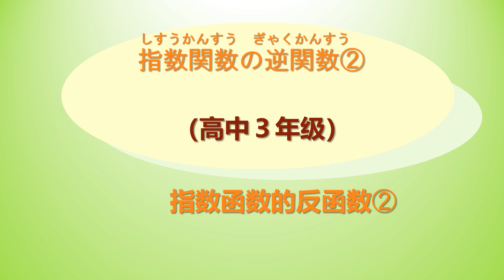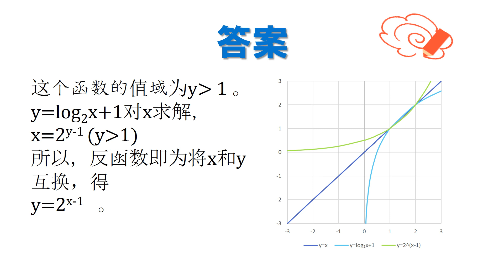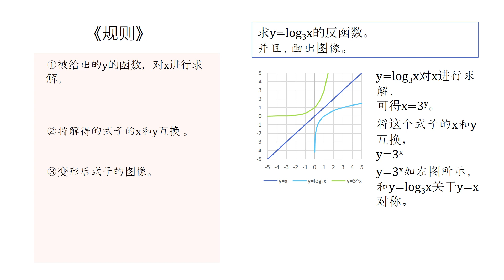高3＿指数関数の逆関数②（中国語版）